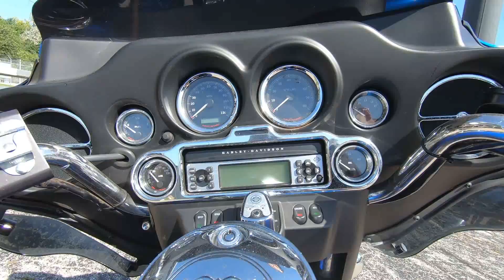2008 Harley-Davidson Ultra Classic Electra Glide - Used Motorcycle For Sale - Milwaukee, WI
Please visit Milwaukee Harley-Davidson to view this Used Pacific Blue Pearl 2008 Harley-Davidson Ultra Classic Electra Glide for sale in Milwaukee, Wisconsin.

Stock#: 686765

Description:
2008 Harley-Davidson Ultra Classic Electra Glide
The FLHTCU Ultra Classic® is a luxurious motorcycle fully-equipped with touring amenities. New for 2008 are adjustable fairing-mounted wind deflectors that allow the rider to direct ventilation to the seating areas for enhanced comfort. Electronic Cruise control, 80-watt Advanced Audio System by Harman/Kardon® with passenger sound system, vented fairing lowers, luggage liners, and CB radio/intercom are all standard equipment.